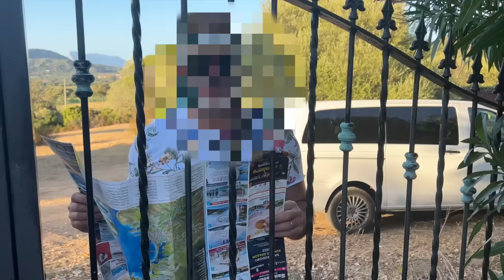VANESSA AFFITTA la nostra CASA delle VACANZE a uno SCONOSCIUTO e dobbiamo TRASLOCARE!